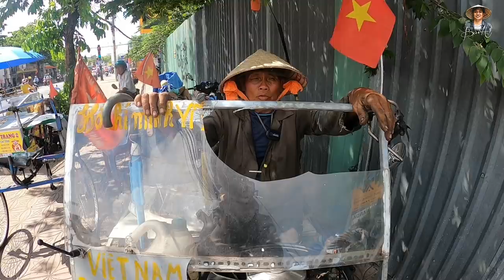Dạo phố bằng Ô Tô Mini tự chế từ PHẾ LIỆU của Ông lão Ve Chai ai cũng trầm trồ | Bùi Hồ TV